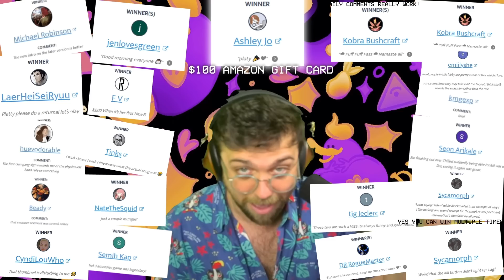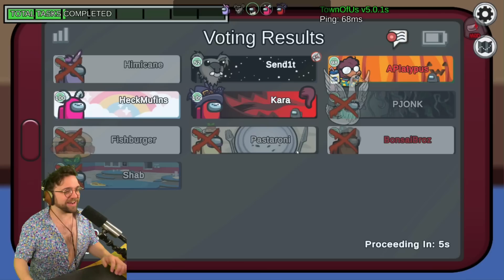THE ONLY EXPLANATION IS HIMI WAS HACKING??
➤ Timestamps
0:00 - Intro
0:18 - Veteran
5:47 - Jester
11:04 - Bomber
19:13 - Amnesiac
22:19 - Vampire
26:12 - Guardian Angel
31:13 - The Glitch
36:29 - Morphling
40:02 - Amnesiac
46:45 - Guardian Angel 2